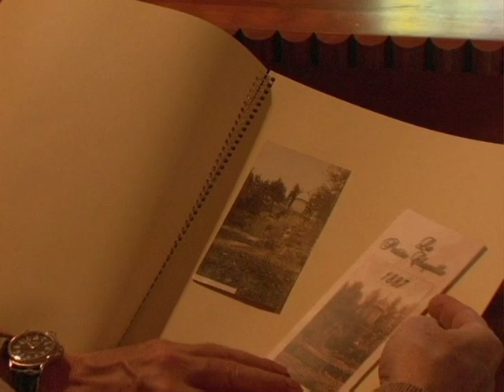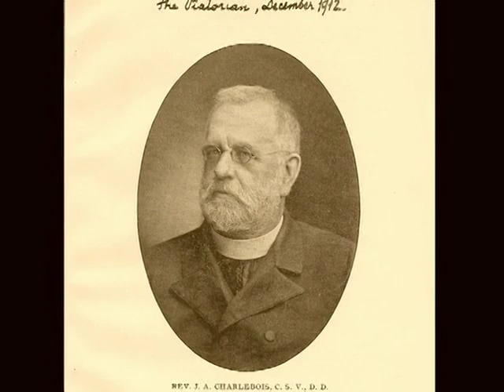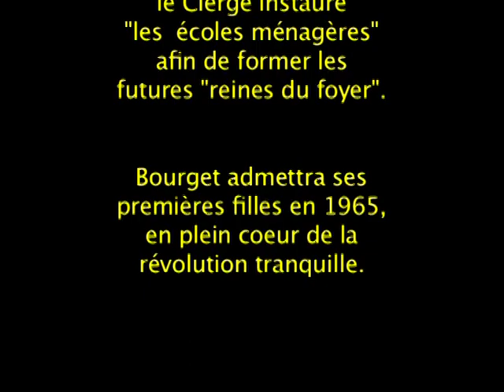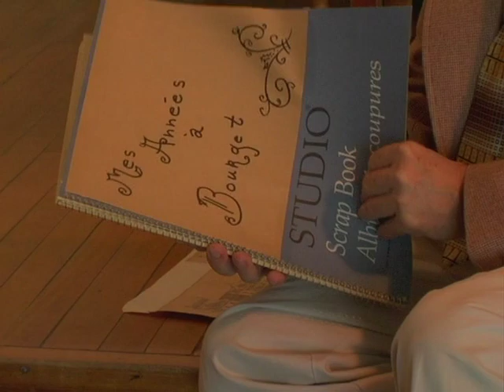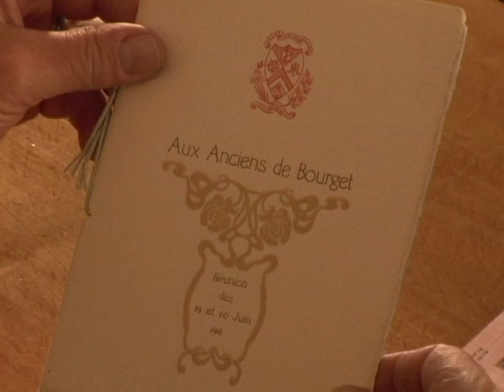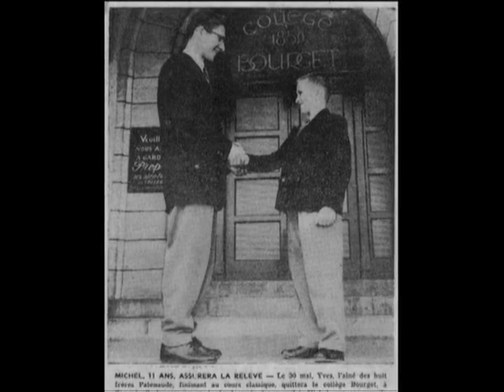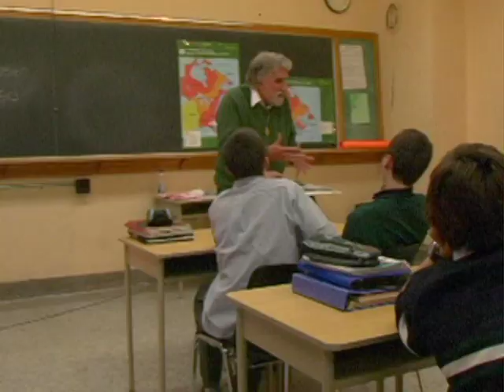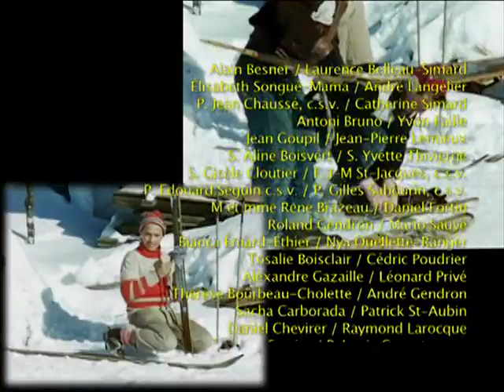Mémoires de pierres (2/2)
Le film MÉMOIRES DE PIERRES, tourné à l'occasion du 160e anniversaire du Collège Bourget en 2011, revisite les grandes étapes de l'histoire du Collège depuis sa fondation en 1850.